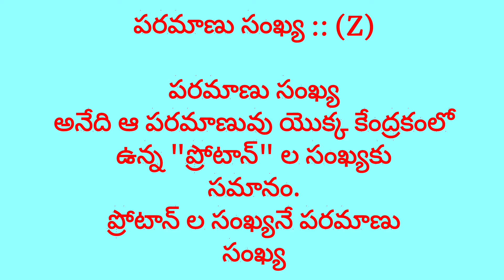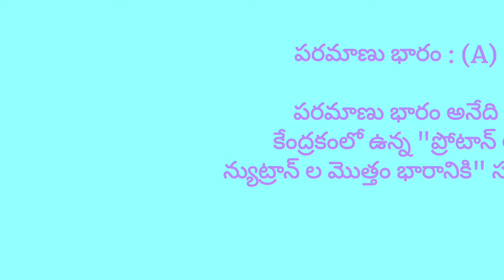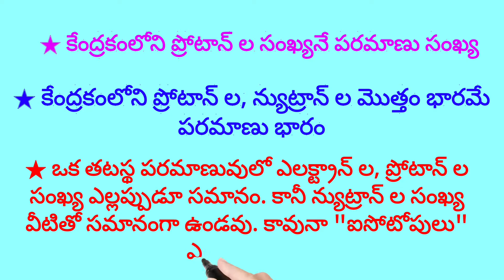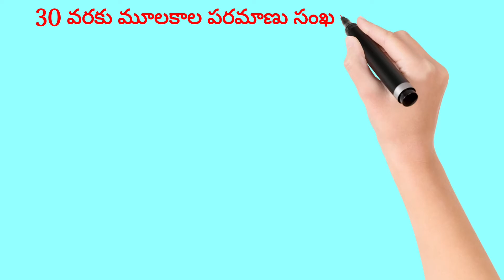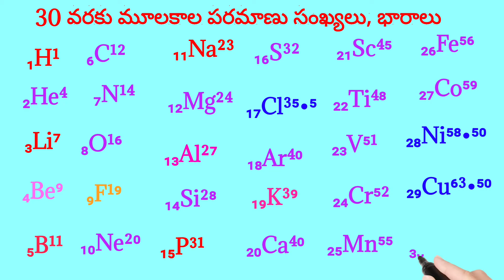పరమాణు సంఖ్య, పరమాణు భారం‌, అణు భారం వివరణ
CHEMISTRY BASICS FOR SCHOOL & INTERMEDIATE EDUCATION

SAHEB CHEMISTRY CLASSES